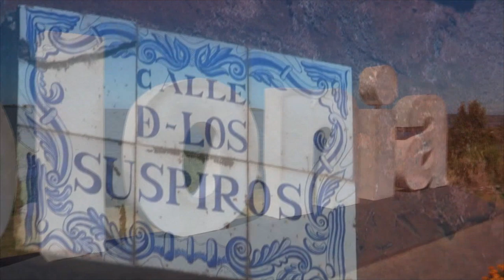# 354 Vem aí: Expedição Uruguai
Nas próximas semanas você vai se divertir com 12 veículos de recreação e 27 malucos viajando pelo Uruguai, nas mais bonitas e divertidas aventuras e paisagens. Vem com nóis!!!